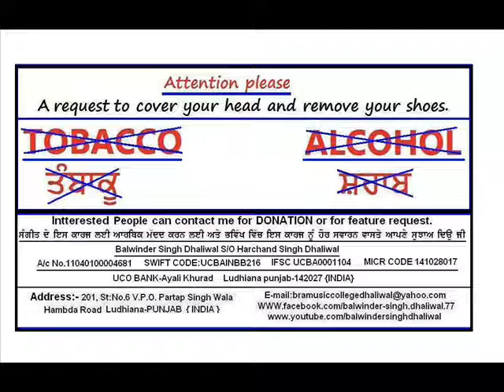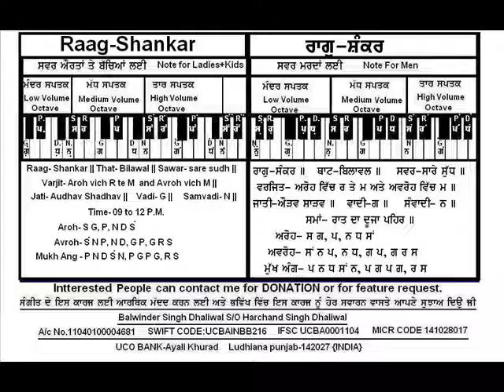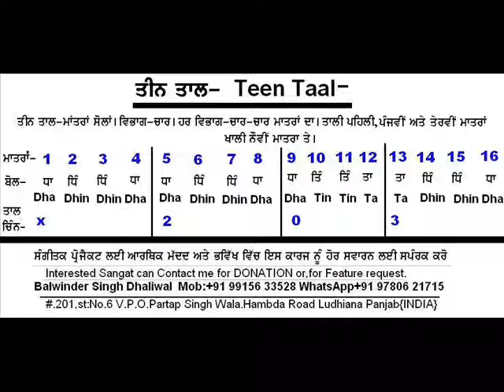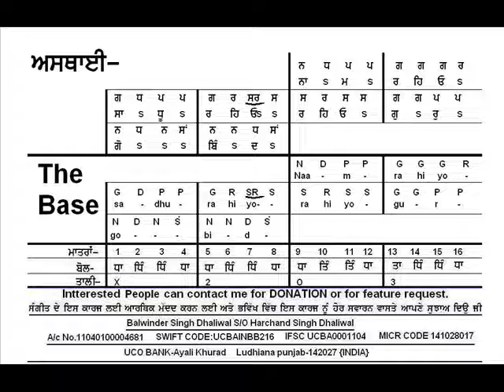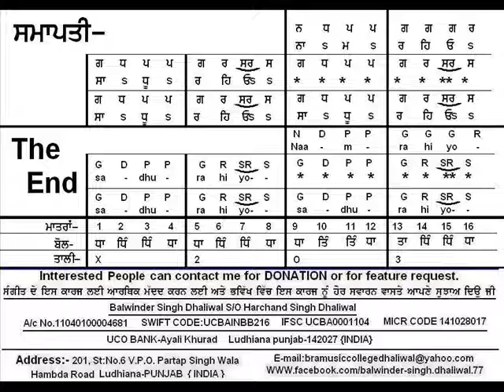raag shankra teen taal learning ਸਿੱਖੋ ਰਾਗ ਸ਼ੰਕਰਾ ਤੀਨ ਤਾਲ ਵਿੱਚ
raag shankra teen taal learning
ਸਿੱਖੋ ਰਾਗ ਸ਼ੰਕਰਾ ਤੀਨ ਤਾਲ ਵਿੱਚ
।ਸੰਗੀਤ ਸਿੱਖਿਆ ਲਈ ਸੰਪਰਕ ਕਰੋ।